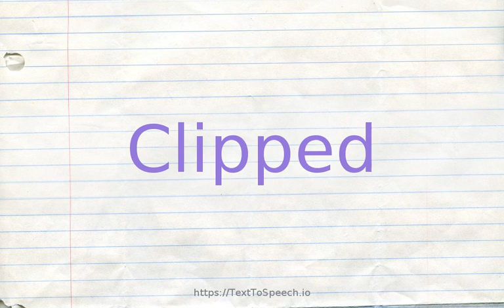How to pronounce clipped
Learn how to say Clipped in English correctly with TextToSpeech.io free pronunciation tutorials. American & British English pronunciation of male & female voices provided in videos. Check them out!

    Clipped definitions:
    (s): (of speech) having quick short sounds; "a clipped upper-class accent"
    (s): cut or trimmed by clipping; "a handsome man with a clipped moustache"; "clipped hedges"; "close-clipped lawns"; "a clipped poodle"
    (a): having an end or small portion cut off; "birds with clipped wings cannot fly"
    (s): (of animals) having ears or tail cut short; "doberman pinschers with docked tails and ears"